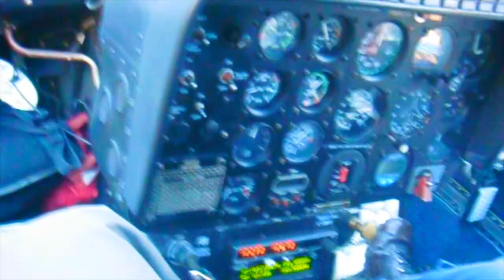Dave Scadden's Rampaging Monster Steelhead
Dave Scadden's Rampaging Monster Steelhead takes you to one of the Crown Jewels of Steelhead fisheries with Don Newman and Kyle Heising. What was to be a once in a lifetime trip has become an annual pilgrimage for these two Steelhead Junkies. Barbless single hooks and super tough Pline to insure quick battles and clean releases is the formula for landing some of the nicest Steelhead on the planet. This is adventure at its finest ... Fire up the Jet Ranger loaded with Dave Scadden's go-to hard core Rampage frameless pontoon boats and let er rip.      It doesnt get much better than this. Enjoy!!!